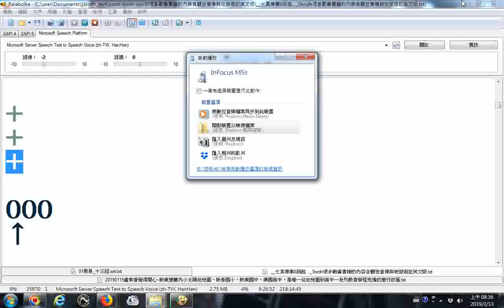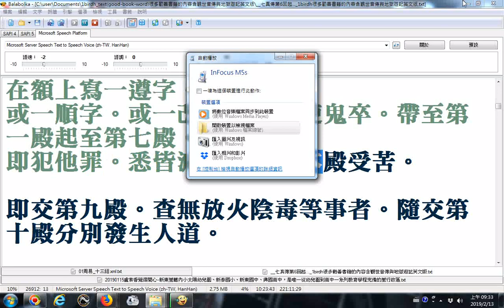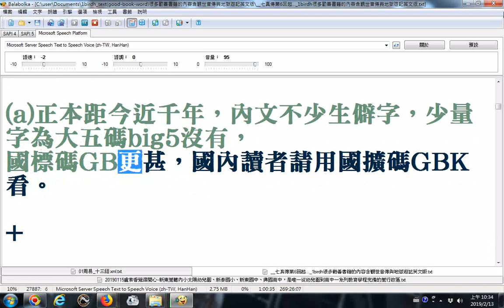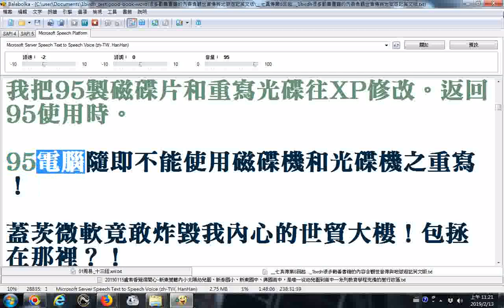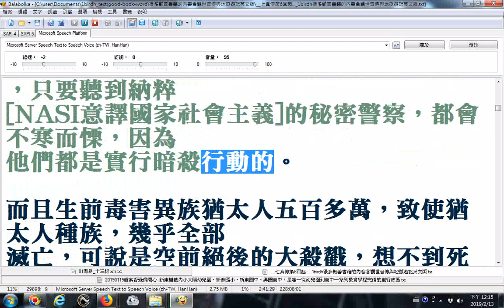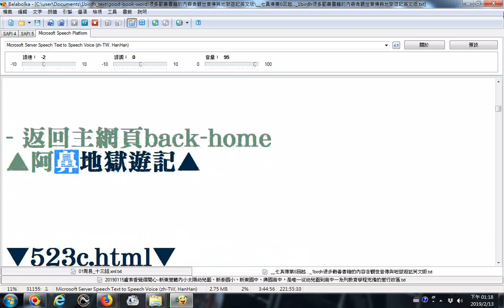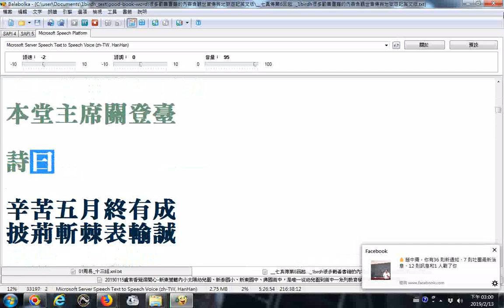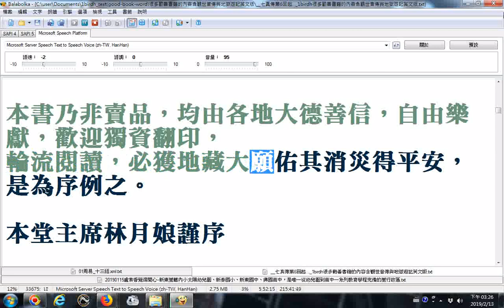__地獄遊記03__玉歷寶鈔__阿鼻地獄遊記(提到希特勒與秦檜夫婦受刑罰的情形)_地藏王指玄錄01_使用電腦程式Balabolka逐字唸_部份漏讀或是破音字音誤請見諒_部分畫面被遮已另製片